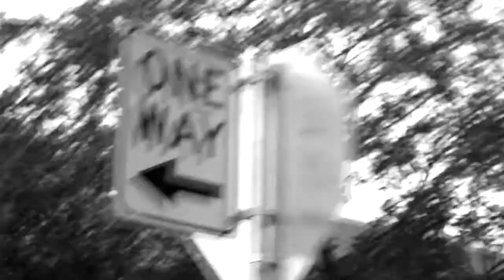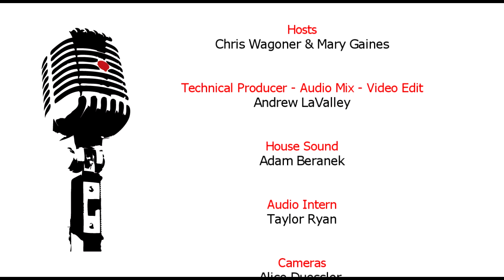260 Whiskey Farm - Mad Toast Live!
Great local folk rock band Whiskey Farm plays their well crafted songs including beautiful harmonies and skilled musicians.

Mad Toast Live! is a community music showcase based in Madison Wisconsin. for over 250 episodes. Thanks for listening!

Cameras by Alice Duessler and Kyle Austin